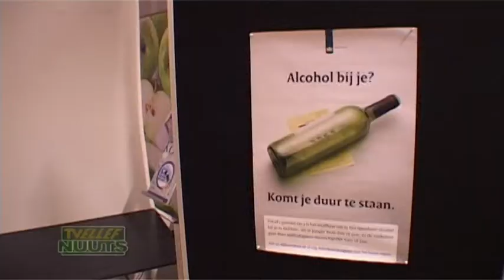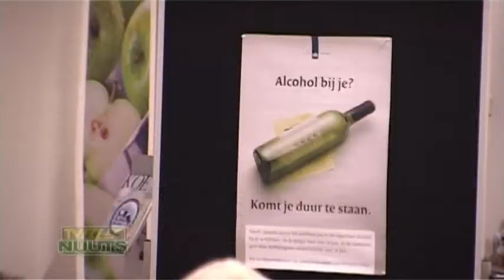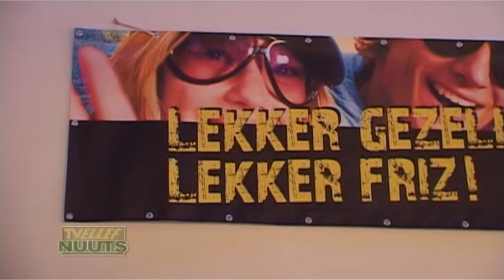TVEllef: Roermond bespreekt alcoholbeleid met verkopers